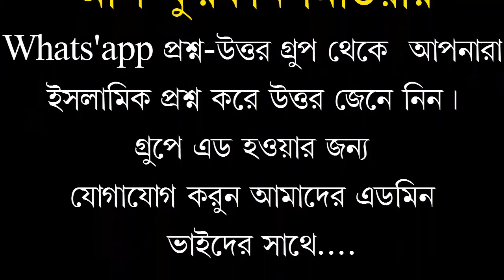জুমাআর খুৎবাহ.সালাত পরিত্যাগ কারী কি কাফের?মুফতি মীর মুয়াজ্জেম হোসেন ছাইফী